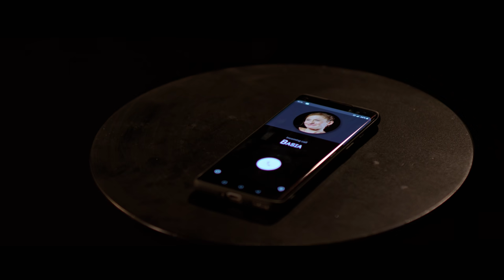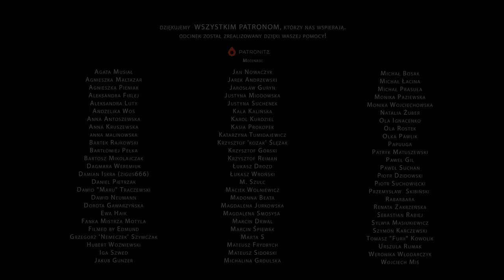Byli sobie Ludzie #10 - "Ciało i dusza"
Uwaga! TEASER SHORTU PANI BASI NA KOŃCU! Oto zakończenie przygód Gladiatorów, na które wszyscy czekali a nikt się nie spodziewał. Lub odwrotnie. A propos czekania – warto zaczekać do samego końca tego odcinka. Naprawdę! Wytrzymajcie do ostatniego turururu. Czy to oznacza scenę po napisach? Nie powiemy, dajcie się zaskoczyć! ODCINEK POWSTAŁ DZIĘKI WSPARCIU PATRONÓW! DZIĘKUJEMY! TY TEŻ MOŻESZ NIM ZOSTAĆ!